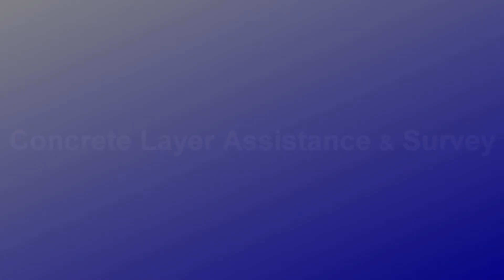Breakwater CLASS A Cerbère france